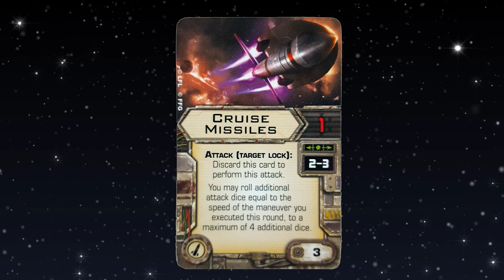X-wing upgrade tech - CRUISE MISSILES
Nick takes a closer look at the newest missile upgrade for Fantasy Flight's X-wing.